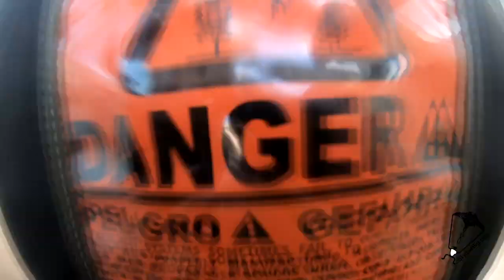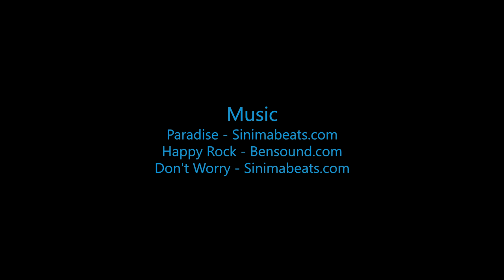Emma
Swoopware: Adventure Tour Video - Emma